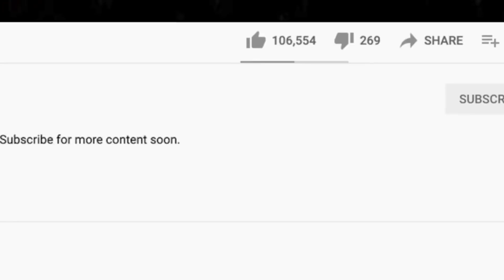*WE ALL FEEL THIS!* LIMP BIZKIT 🎵 BREAK STUFF REACTION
Thanks for checking out our Limp Bizkit reaction. Break Stuff is a very relatable song. This mood strikes us all at times.

AMAZON WISHLISTS